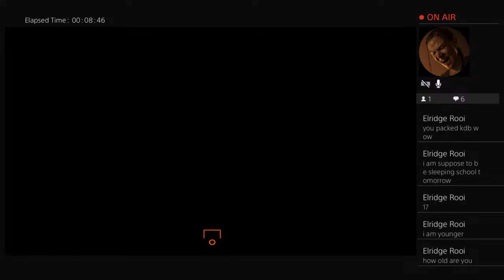Opening 84+x10 packs trying to pack Di Natale